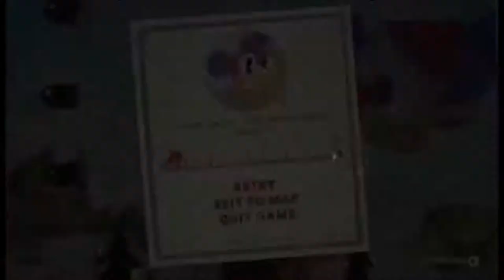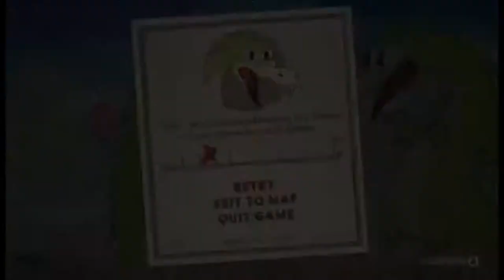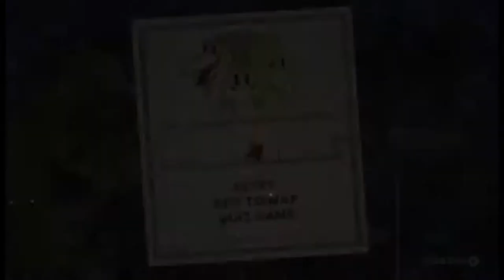Let's Play Cuphead! - World 2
Let the frustration continue, shall we?

"Bumblebee: The Movie - DAVID SOBOLOV CONFIRMED!!"